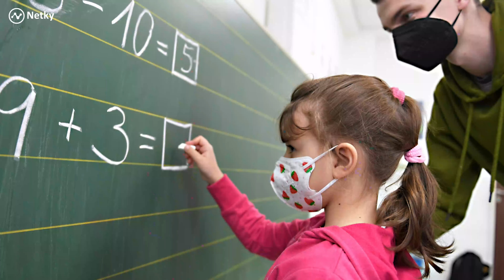Umiestňovanie ukajinských detí do škôlok a škôl